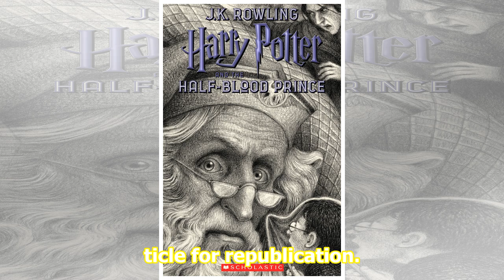J.K. Rowling will release 4 Harry Potter e-books this summer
Pottermore Publishing is launching a new series of nonfiction Harry Potter e-books on June 27. The collection will explore "traditional folklore and magic at the heart of the 'Harry Potter' series." Each title will revolve around a specific magic class that Harry, Hermione and Ron took while at Hogw...